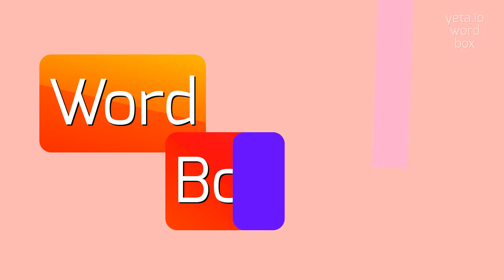How to say "virls"! (High Quality Voices)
Watch in this video how to say and pronounce "virls"!